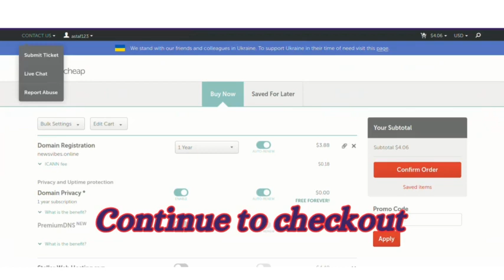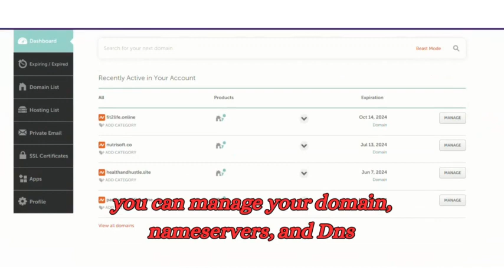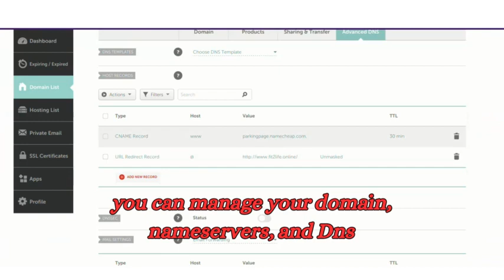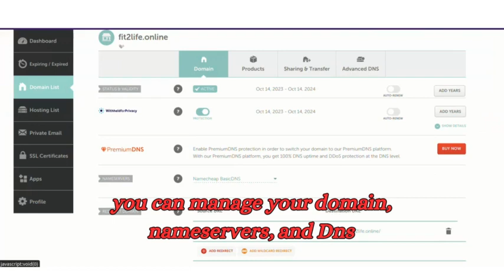*Namecheap: How to create your account*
namecheap, affordable and reliable domain name and hosting services.